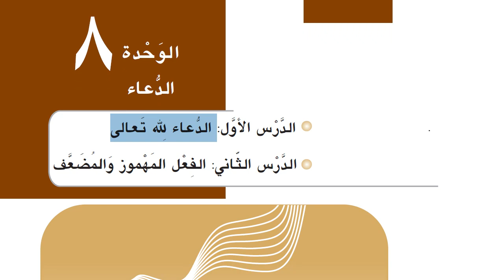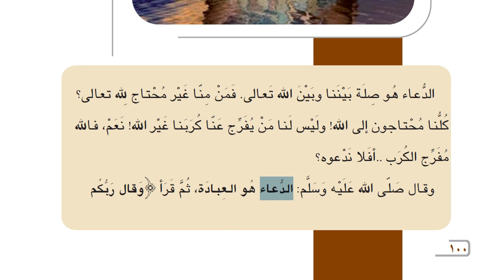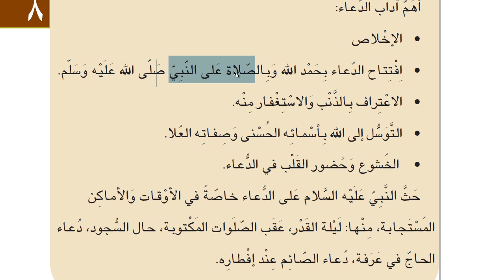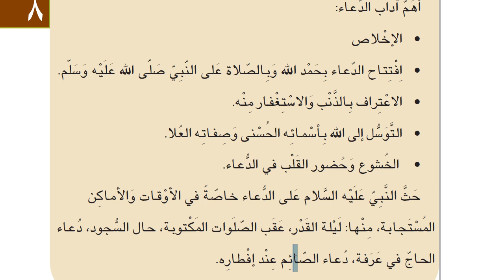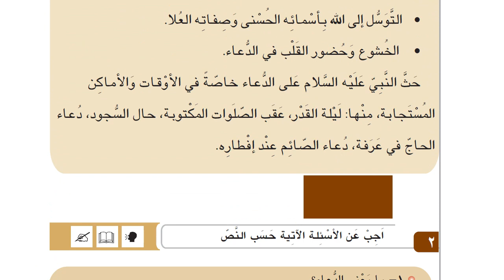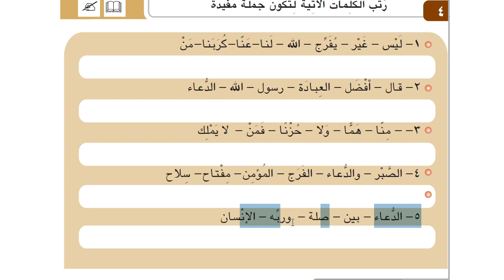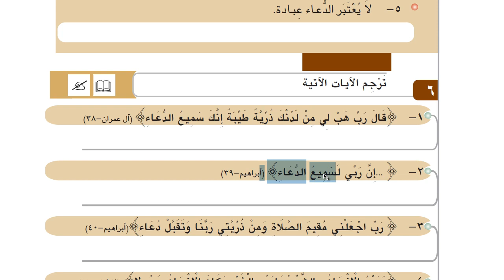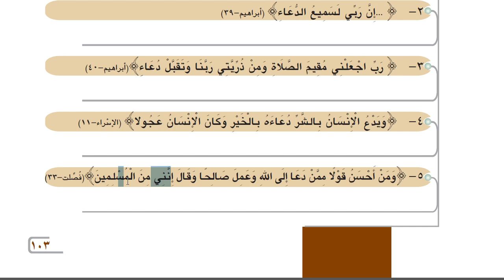İHL Arapça Ders Kitabı 11 | Ünite 8 | Ders 1 | HD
İmam Hatip Liseleri Arapça Ders Kİtabı 11. Ünite 8 , Ders 1